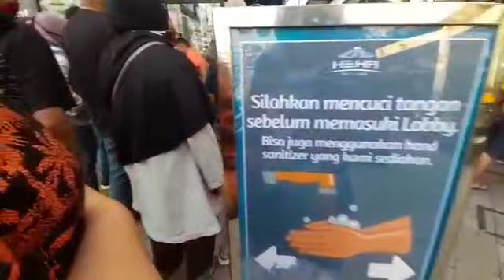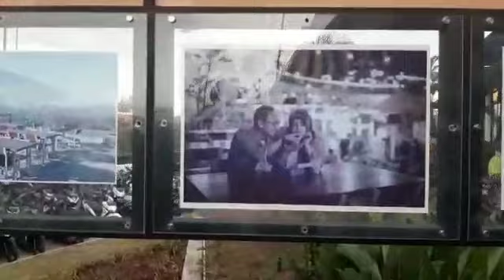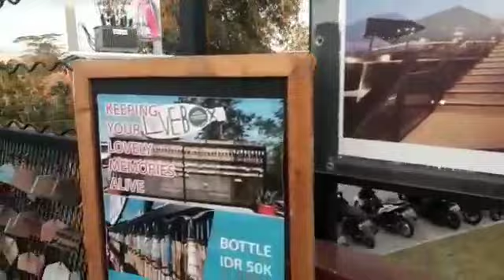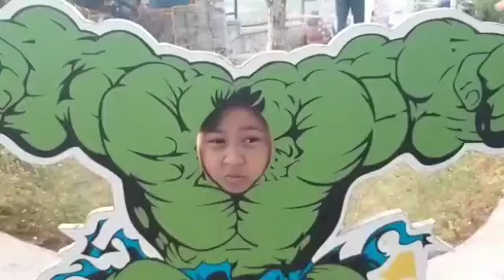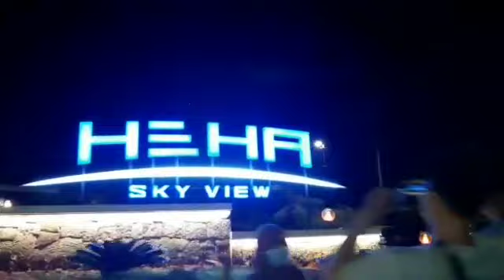Wisata Gunung Kidul, Yogyakarta: Heha Sky View,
Wisata Gunung Kidul, Yogyakarta: Heha Sky View,  melihat kota yogya dari atas. Wisata Gunung Kidul, Yogyakarta: Heha Sky View, menikmati sunset. Wisata Gunung Kidul, Yogyakarta: Heha Sky View,  mendengan alunan musik dengan makanan tradisional